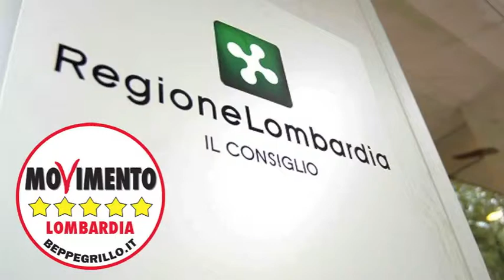Risoluzione politiche europee - Giampietro Maccabiani in Consiglio Regionale 5/11/2013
Giampietro Maccabiani amplia la prospettiva alle tematiche ambientali e dell'immigrazione e dichiara che "nella risoluzione sarebbe stato opportuno un presa di posizione decisa e con obiettivi stringenti nella riduzione della produzione di rifiuti. La risoluzione non è nemmeno soddisfacente sul tema dell'immigrazione. Chiede più fondi, ma prima di chiedere è necessario sapere dove finisce il denaro che già l'Europa ci garantisce".